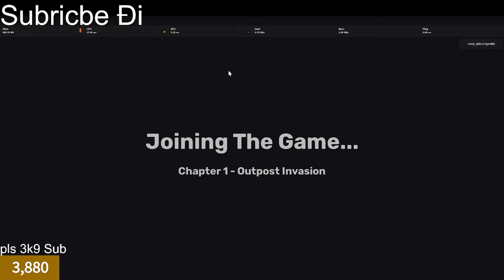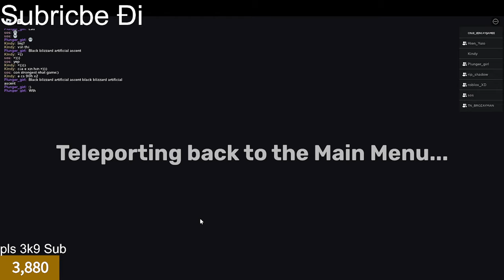Skibi Tower Defense Liệu Có Hay ??!!!-ZenGamerVN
Ai Muốn Tui Làm Tiếp K Ta
Ae Muốn T Chơi Game Nào Thì Nhớ Cmt Nha